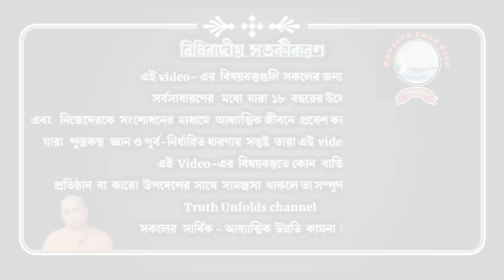Enlightened -হওয়ার আগে ও পরের মধ্যে পার্থক্য কি? ll REALISATION IIস্বামী ত্রৈলোক্যানন্দ ll 28-08-23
১. Realisation কি?
২. কোন বিন্দুকে Enlightment বলে?
৩. Enlightened হওয়ার পরে কি হয়?
৪. বুদ্ধ কি Enlightened হয়েছিলেন?

১.আপনি  JOIN করতে পারেন শ্রীমদ্ভগবদ্গীতা, কঠোপনিষদ্, শ্রীশ্রী চন্ডীর  মতো কোর্সে ।

২. ঘরে বসে বিবেকচূড়ামণির মতো কোর্সের সম্পূর্ণ লাভ নিতে, দেরি না করে আজই যুক্ত হন নিচে দেওয়া link-এ click করে-

৩.সংস্থার এই যে কাজ তাকে সমর্থন করার সর্বোত্তম পথ আপনার আর্থিক সহযোগিতা, যা আমাদের মজবুত করে। মনে রাখুন আপনার কোর্স করা, অনুদান করা, এ সবকিছুই ঘুরে আপনার কাছেই আসবে পরোক্ষভাবে সামাজিক ও ব্যক্তিগত জীবনের রূপান্তরের মাধ্যমে।

BANK Details :-
ADVAITA JNAN PITH
Axis Bank

🛑🌟 UPCOMING COURSES🌟🛑